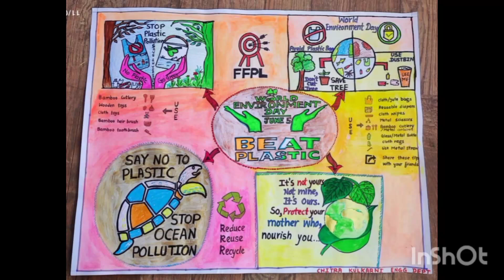Fleetguard Environment Day - Beat Plastic pollution#savetrees#stopplasticpollutio#planttrees#viral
Environment Day - Beat Plastic pollution#savetrees#stopplasticpollution#saveocean#planttrees#viral